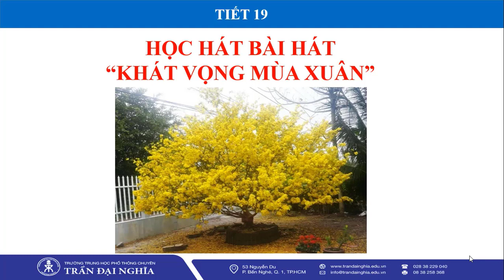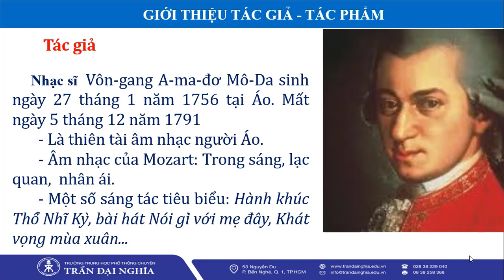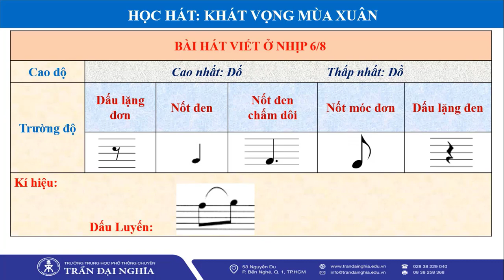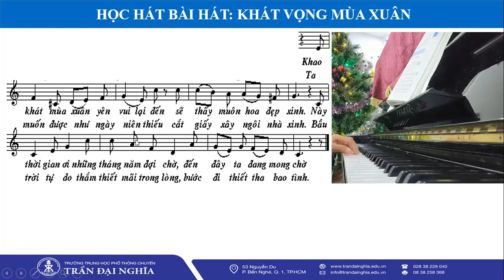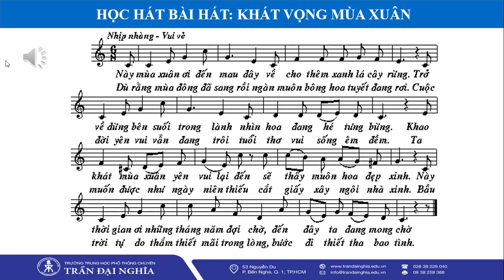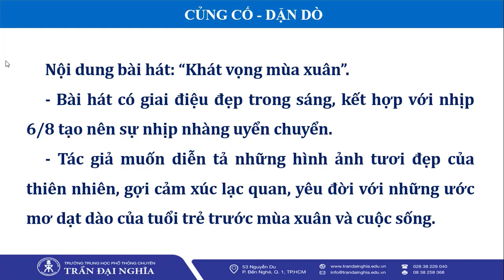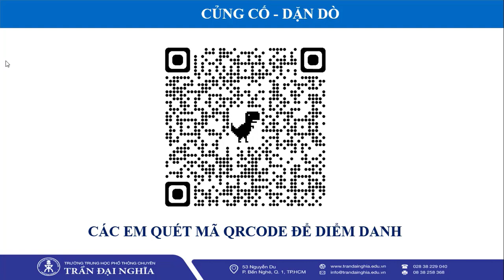TIẾT 19 HỌC HÁT BÀI HÁT: KHÁT VỌNG MÙA XUÂN